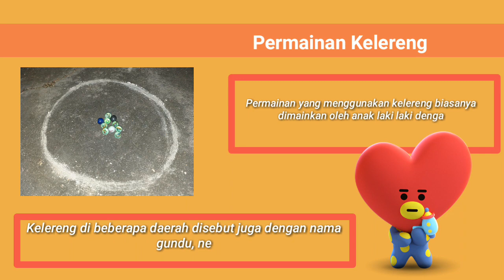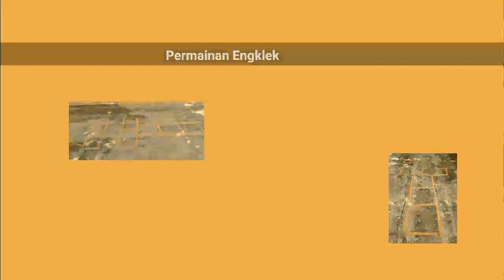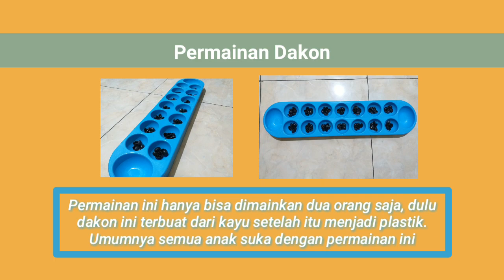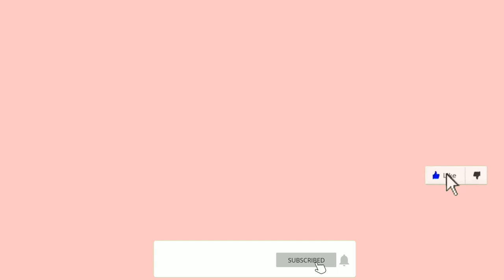CONTOH PERMAINAN TRADISIONAL || by Rustantiiramadhani ❤❤❤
Video ini dibuat untuk memenuhi tugas Pendidikan Olahraga di Sd
Diampu dosen : Asep Ardiyanto M. Or
Nama : Rustanti Ramadhani
Npm : 19120203
Kelas 2E